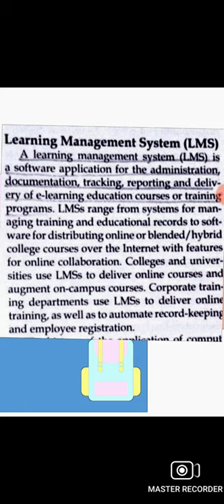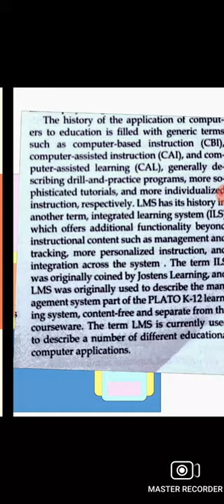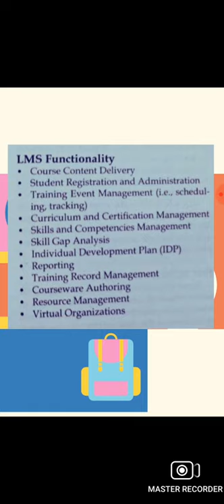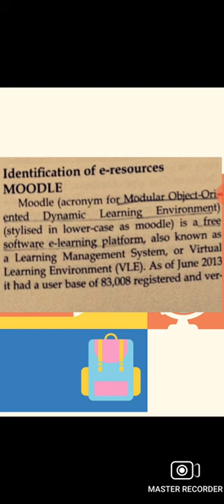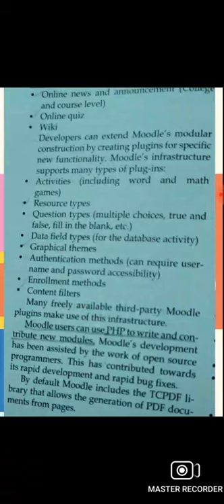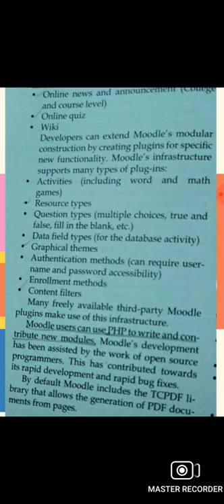Learning Management System 🪄⌨ ( wid special reference to MOODLE software)